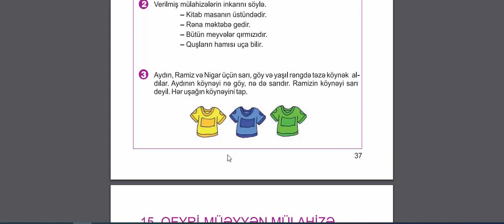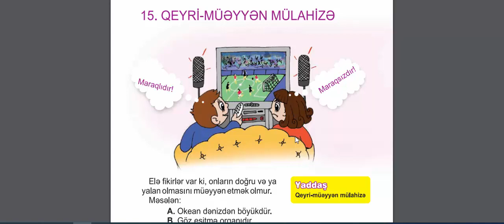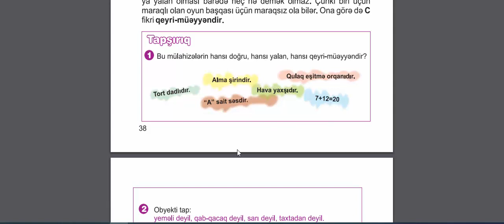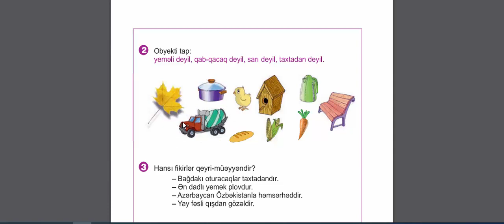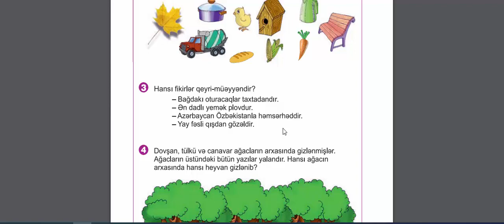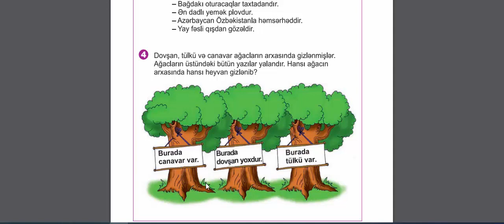İnformatika dərsləri.2-ci sinif.Qeyri-müəyyən mülahizələr.